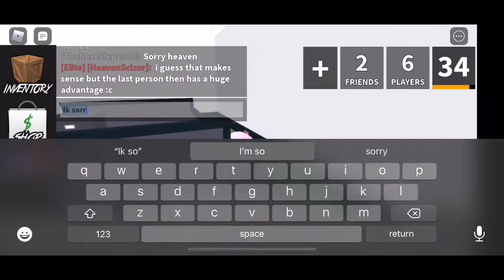MM2 Tournament / Thank you for 500 subscribers special!